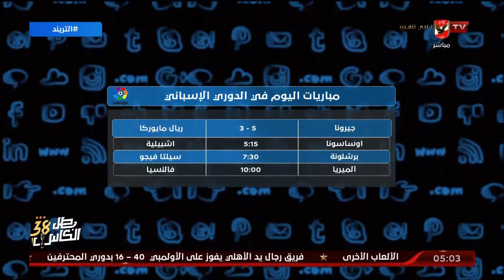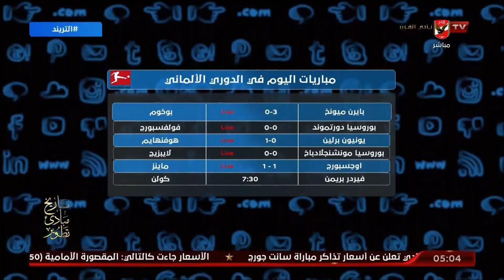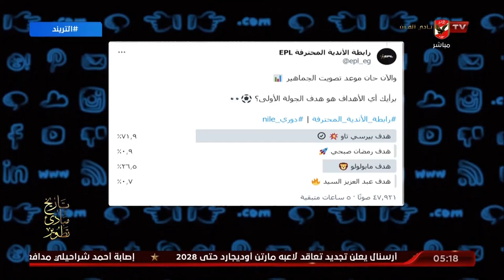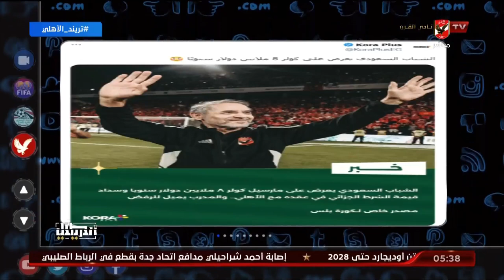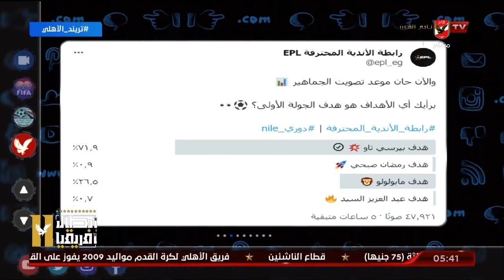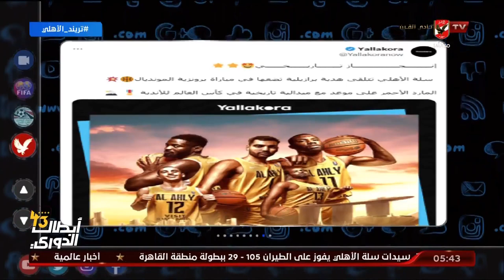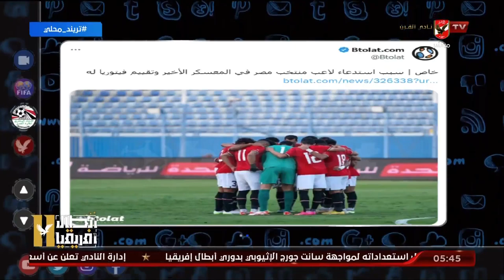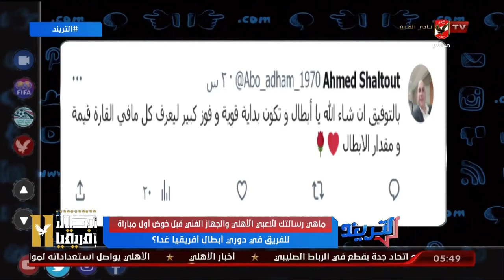حلقة كاملة التريند كاملة | 23-9-2023